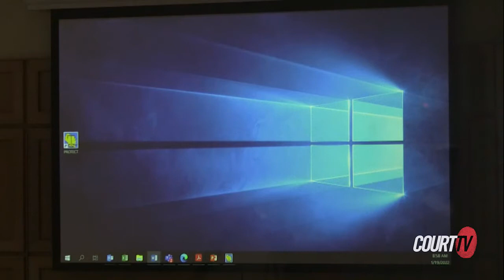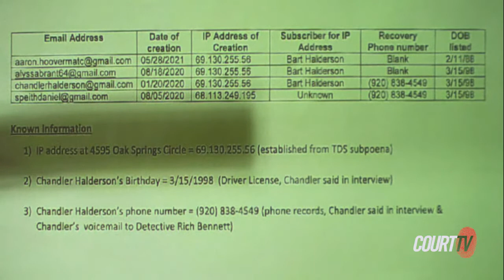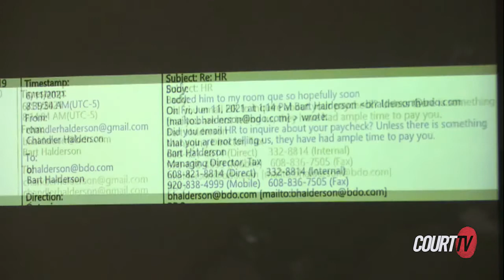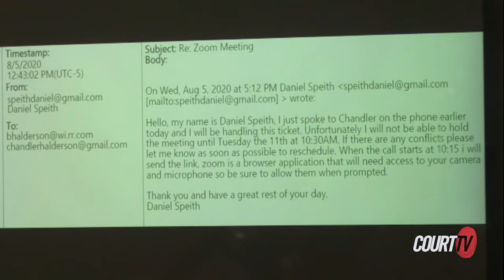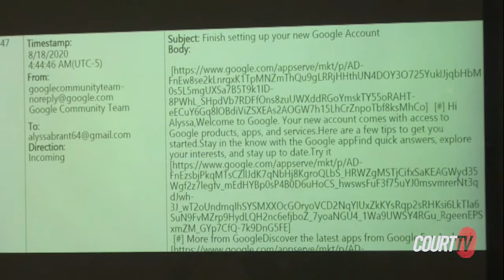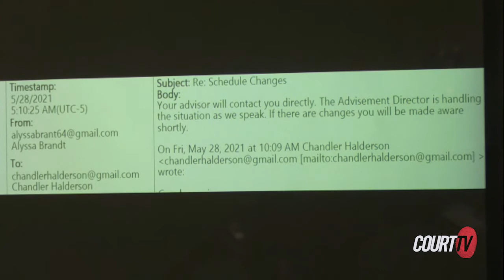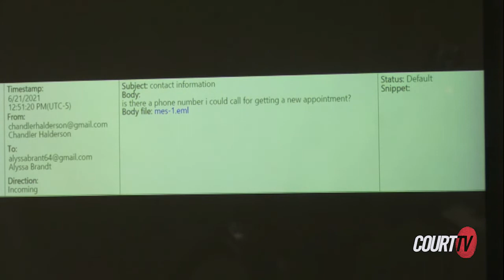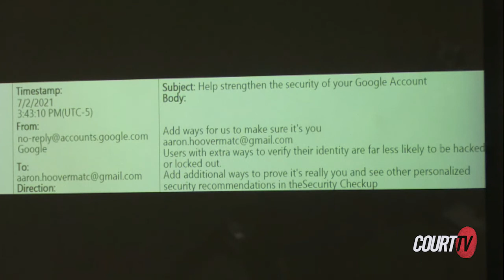Parents Dismembered (2022) | Chandler's Emails - WI v. Halderson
43 - WI v. HALDERSON (2022) | Detectives Blanke and Sims are recalled to the stand. The jury sees the defendant's emails.

23-year-old Eagle Scout ChandlerHalderson is accused of murdering and dismembering his parents in July 2021. Chandler reported his parents missing on July 7, telling authorities they never returned after spending the 4th of July weekend with another couple. In the days that followed, parts of Bart and Krista Haldersons' dismembered bodies were located not far from their family home. Prosecutors claim Chandler killed his parents after his father discovered he was lying about attending college and having a job.